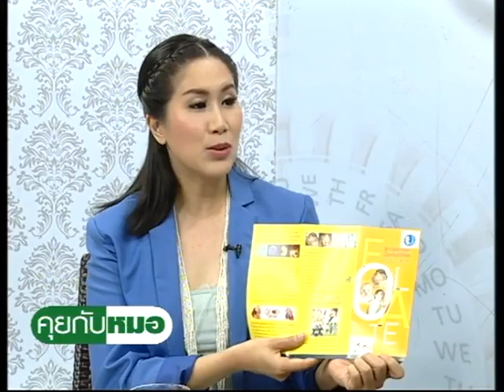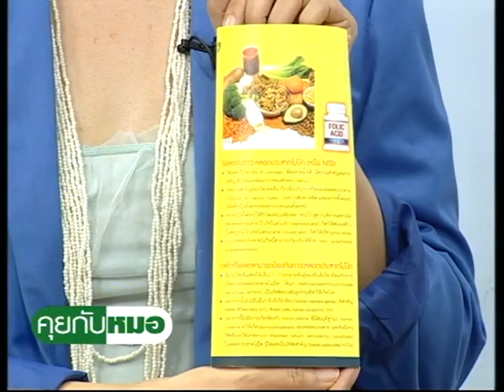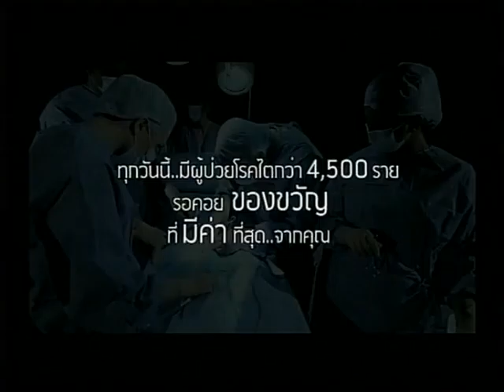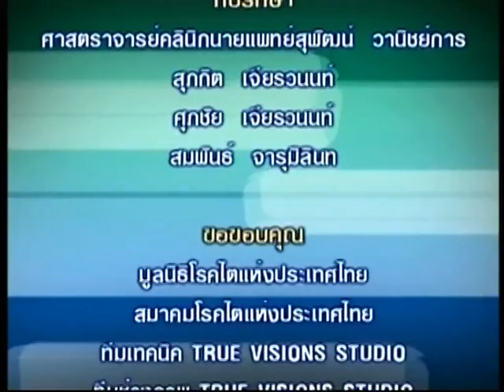รายการ คุยกับหมอ TNN2 ตอน โฟเลดในเด็ก O/A วันเสาร์ที่ 23 เม.ย. 2559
เชิญรับชม รายการคุยกับหมอ    ย้อนหลัง
-เผยแพร่เมื่อวันเสาร์ที่ 23 เมษายน 2559
-ตอน โฟเลดในเด็ก
-แขกรับเชิญ  : ศาสตราจารย์เกียรติคุณแพทย์หญิง พรสวรรค์  วสันต์      (ที่ปรึกษาคณะแพทย์ศาสตร์ ศิริรราชพยาบาล มหาวิทยาลัยมหิดล และนายกสมาคม เกื่อเด็กพิการ แต่กำเนิด ประเทศไทย)

รับชมรายการคุยกับหมอ ทางสถานีโทรทัศน์ TNN 2 (True Visions 784)